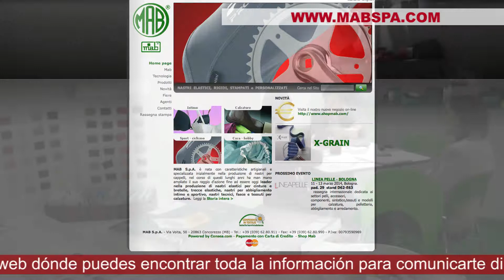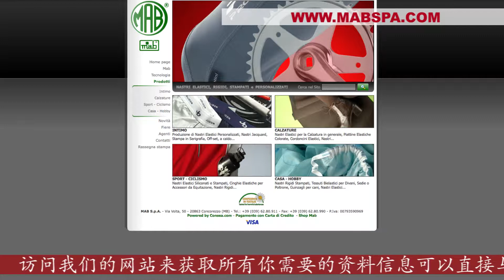LINEA PELLE 2014 - MAB [MULTILANGUAGE]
2014 - Filmato da Cinzia Battistini e Diletta Levi / Filmed by Cinzia Battistini and Diletta Levi.

UTILITYSTAR presenta il video dello stand fieristico della MAB durante la fiera LINEA PELLE 2014, Fiera della Pelle e degli Accessori, svoltasi a Bologna dal 11 al 13 marzo. Il video emozionale è stato realizzato dalla dott.ssa Cinza Battistini e da Diletta Levi.

UTILITYSTAR presents the video of fair stand of MAB at LINEA PELLE 2014, World Leather and Accessories Exhibition, occurred in Bologna from 11th to 13th of March. This emotional video is filmed by Dr. Cinzia Battistini and Diletta Levi.